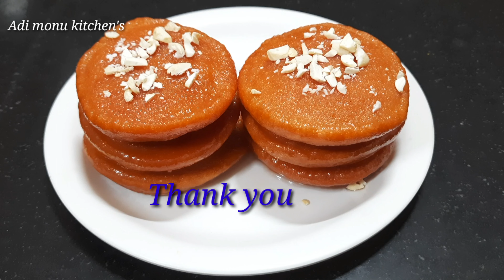गाजर से बनाये बहुत ही टेस्टी Sweet Recipe जिसे सभी माँग-माँग कर खायेंगे l Carrot's Sweet Recipe.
हेलो दोस्तो आज में आपके लिये होली पर एक नई रेसिपी लेकर आई हूँ जिसे बनाना बहुत ही आसान है और आप इसे इस होली पर टॉय करे घर बच्चे और बड़े सब प्लेट भर भर कर खायेंगे होली पर आप मालपुआ तो हमेशा ही बनाते है एक बार आप मेरे तरीके सी गाजर के मालपुआ बना कर खाये यकीन मानिए आप बार बार बनाकर खाना चाहेंगे बहुत ही काम सामान से आप टेस्टी स्वीट बनाकर खा सकते है तो होली स्पेशल गाजर के मालपुआ बनाना शुरू करते है l
1 - 2 Chopped carrots
2 - 1 Cup Maida
3 - 1/2 Cup Rava/ semolina
4 -2 Tbs Coconut Powder
5 - 2 Tbs Milk powder
6 - 1 Cup Milk
7 - 1/4 Tbs cooking soda
8 - Ghee for fry
sugar syrup
9 -1/2 Cup sugar
10 - 1/4 Cup Water